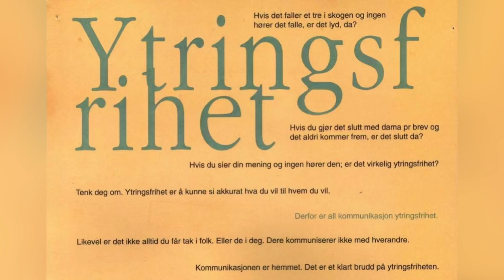Hvis du gjør det slutt med dama pr brev og det aldri kommer frem, er det slutt da? Kjemp videre!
Hvis du gjør det slutt med dama pr brev og det aldri kommer frem, er det slutt da? Kjemp for virkelig ytringsfrihet